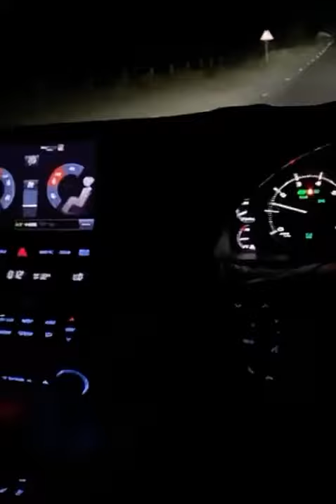Toyota land cruiser Night Driving stetus ❤️ (🙏Subscribe my channel 🙏)